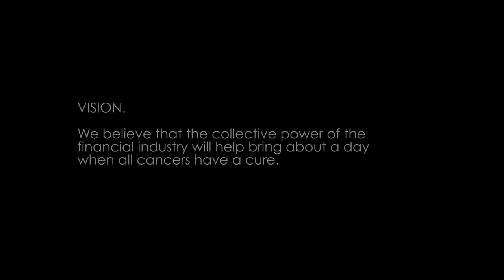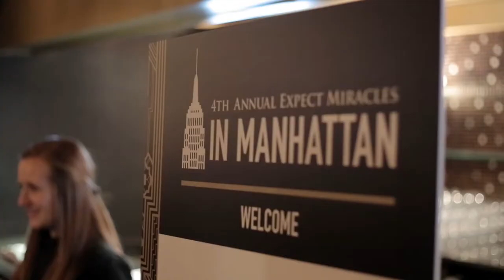Expect Miracles Foundation Annual Gala 2018 | Duncan Schieb Charity Auctioneer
MISSION

Expect Miracles Foundation rallies the financial services industry to invest in life-saving cancer research and advance patient care programs nationwide. We are a 501(c)(3) public charity. Tax ID # 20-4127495

VISION

We believe that the collective power of the financial industry will help bring about a day when all cancers have a cure.

IMPACT

Collaborative research centers which share the goal of providing hope for patients by accelerating the pace of translating scientific discoveries into new therapies: The Robert and Renée Belfer Center for Applied Cancer Science at Dana-Farber Cancer Institute in Boston, MA, and the Center for Experimental Therapeutics at Memorial Sloan Kettering Cancer Center in New York, NY.